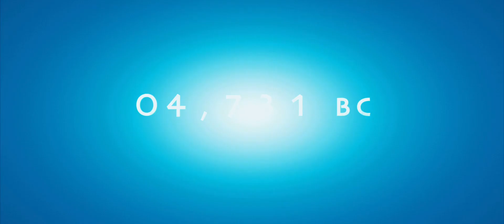10,000 BC Trailer #1